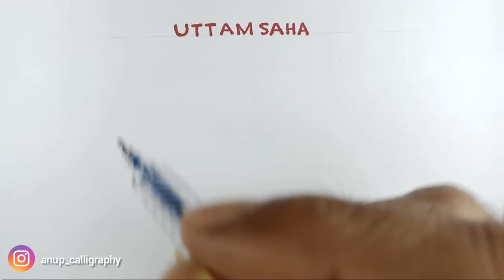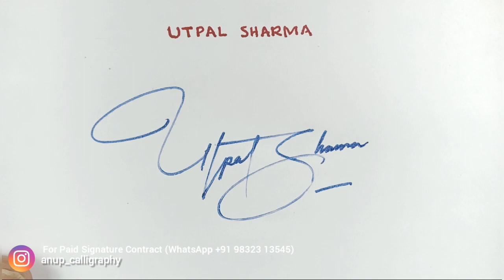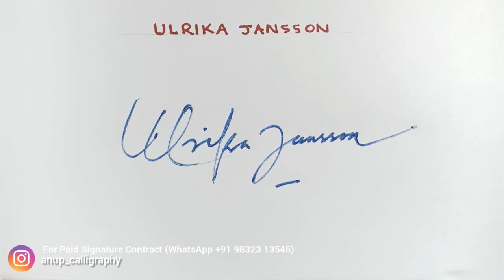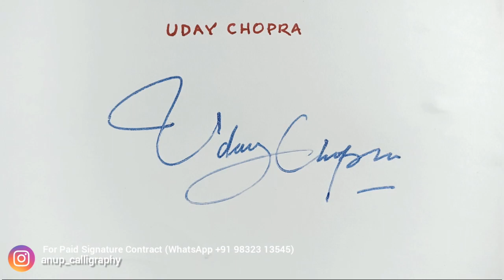Unique Signature | Signature of alphabet U || Anup calligraphy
2. like the video
3. Comment On video

Beautiful signature with Alphabet U, Signature tutorial with Alphabet U,
How to draw signature with U,
U signature tutorial video,
beautiful U name signature video,
U name signature video,
beautiful signature,
calligraphy signature design,
U signature style,
U signature design,
U name signature style,